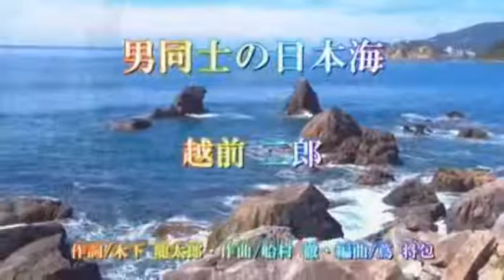男同士の日本海 （越前二郎さん） ‹峰›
流用音源利用し、　うたってみました～